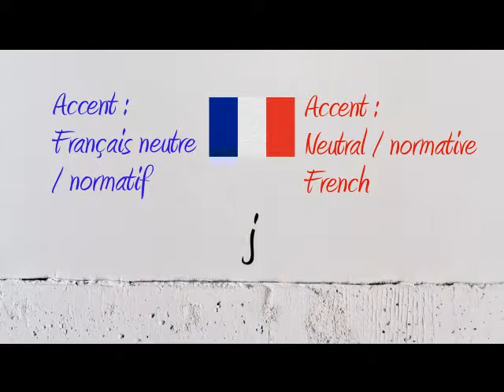How to Pronounce – Comment Prononcer : lettre J letter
How to say and pronounce the word theletterJ in neutral French and French Canadian.

Comment prononcer le mot lalettreJ en français neutre et en québécois.

Exemple / Example : La lettre J